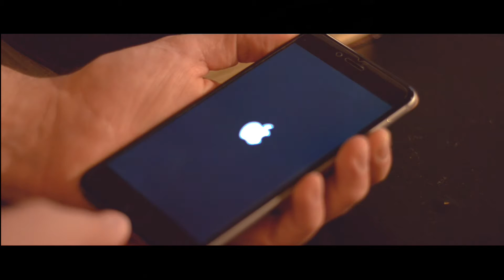Video Announcements June 12th-19th